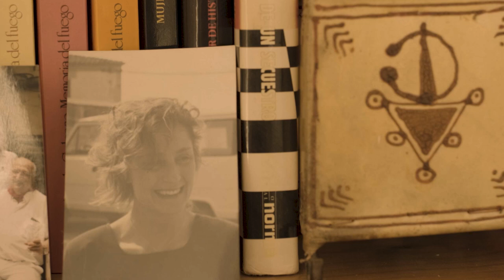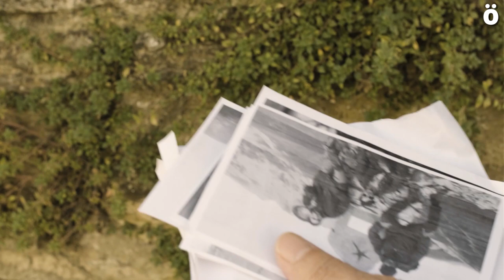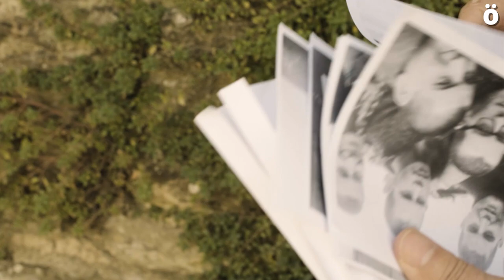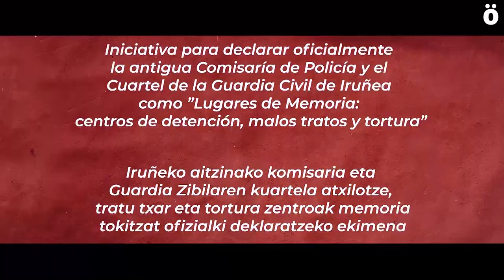Centros de tortura y lugares de memoria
La iniciativa Egia Osoa, conformada por personas torturadas durante el Franquismo, colectivos memorialistas e historiadorxs, pide que la antigua comisaría de la Policía española (actualmente Delegación del Gobierno) y la Comandancia de la Guardia Civil en Iruñea sean declaradas Lugares de Memoria por el Gobierno Foral recordando que allí se torturó a decenas y decenas de personas durante el régimen fascista.